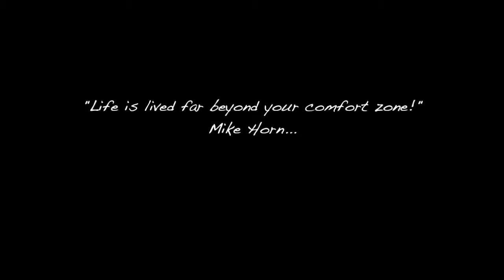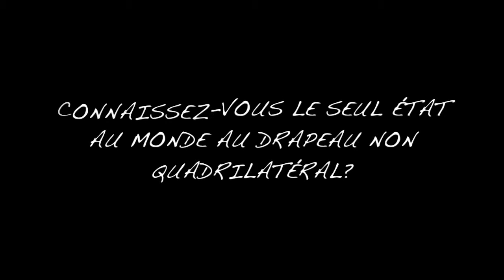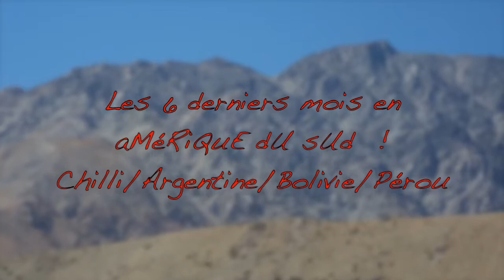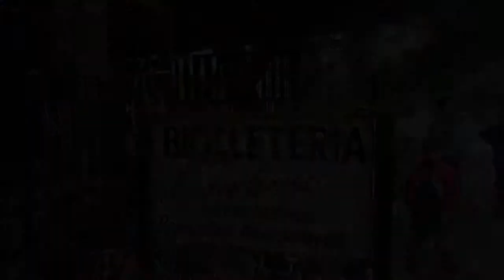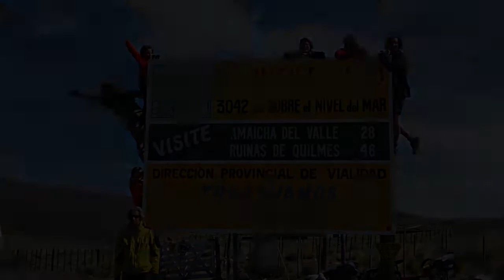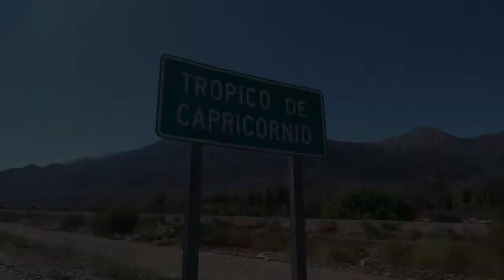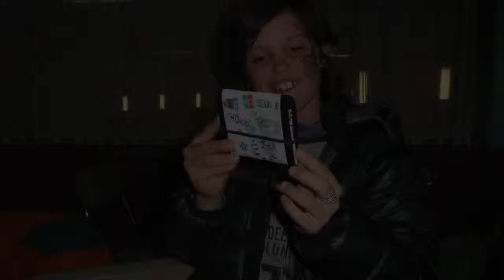polkavalgas tour du monde à vélo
World tour by bikes during 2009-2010.
Japan, South Korea, Nepal, Thailand, Laos, Cambodge, New Zeland, Isla de Pascua, Thaiti and in South America from Santiago de Chile to Lima in Peru.